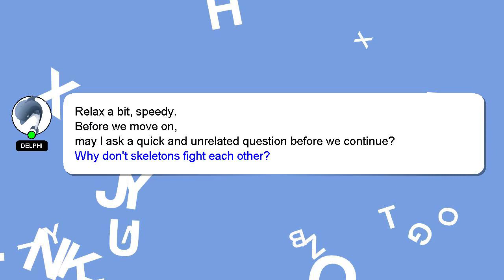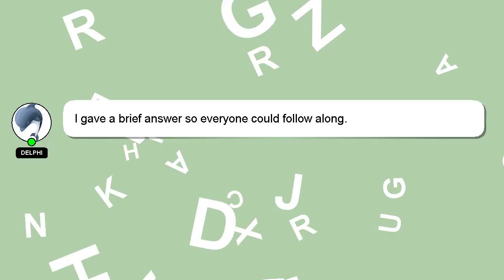How to preserve kombucha?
Let me give you a quick introduction about myself, Hey there, I am Delphi, pleased to make your acquaintance. Let me help you with your questions. - How to preserve kombucha?

Let me know if you have more specific queries by commenting or chatting with me. Providing an answer will be acknowledged and appreciated with a 'heart' from me.

*2 What we are experimenting :*